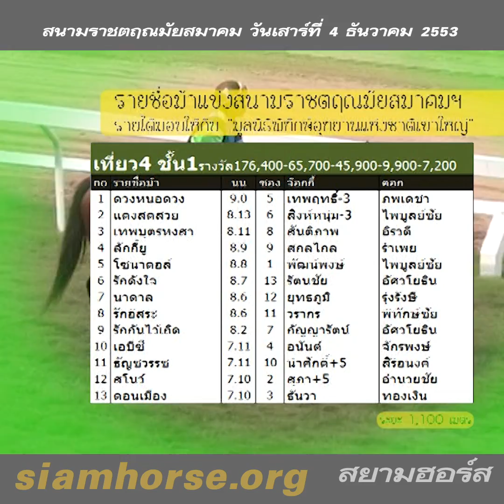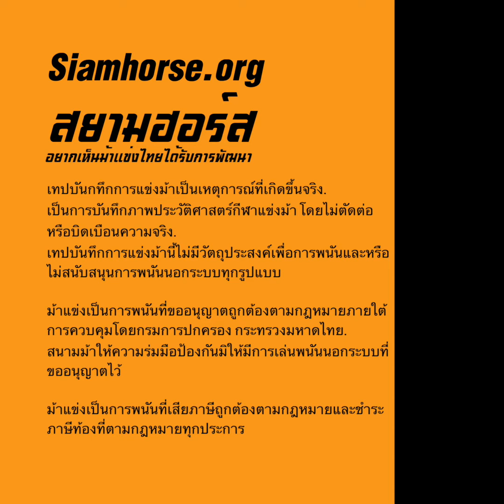[4 ธันวาคม 2553] VTR ม้าแข่งสนามราชตฤณมัยฯ(สนามไทย-นางเลิ้ง) | ม้าชั้น 1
ผลการแข่งม้าสนามราชตฤณมัยสมาคมฯ ประจำวันอาทิตย์ที่  4 ธันวาคม 2553
ทุกคลิปของนัดแข่งวันนี้

เที่ยว4 ชั้น1รางวัล176,400-65,700-45,900-9,900-7,200
12 สโนว์ 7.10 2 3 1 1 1/04.48 สุภา+5 อำนวยชัย 29 15
6 รักดังใจ 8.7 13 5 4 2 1/04.56 รัตนชัย อัศวโยธิน 37 13
7 นาดาล 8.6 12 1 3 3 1/04.70 ยุทธภูมิ รุ่งรังษี 42 18
11 ธัญชวรรช 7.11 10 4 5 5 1/05.10 นำศักดิ์+5 สิริอนงค์ 41 15
3 เทพบุตรหงสา 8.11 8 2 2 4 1/05.50 สันติภาพ อิรวดี 99 27
1 ดวงหนอดวง 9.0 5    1/06.06 เทพฤทธิ์-3 ภพเดชา 61 23
10 เอบีซี 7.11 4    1/06.08 อนันต์ จักรพงษ์ 999 999
2 แดงสดสวย 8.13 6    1/06.16 สิงห์หนุ่ม-3 ไพบูลย์ชัย 507 52
8 รักอิสระ 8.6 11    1/06.42 วรากร พิทักษ์ชัย 754 70
4 ลักกี้ยู 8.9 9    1/06.70 สกลไกล รำเพย 999 999
9 รักกันไว้เถิด 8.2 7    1/06.74 กัญญารัตน์ อัศวโยธิน 422 78
13 ดอนเมือง 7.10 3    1/07.46 ธันวา ทองเงิน 999 447
5 โซนาดอล์ 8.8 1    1/08.74 พัฒน์พงษ์ ไพบูลย์ชัย 999 645
ควบสามตัวตรงจ่าย   978